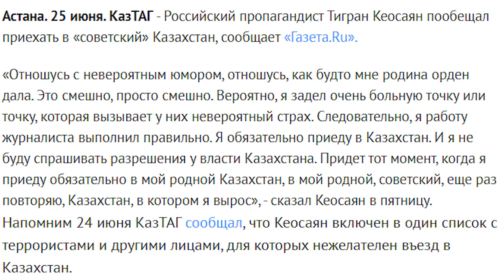КЕОСАЯН МЕЧТАЕТ УНИЧТОЖИТЬ КАЗАХСТАН!